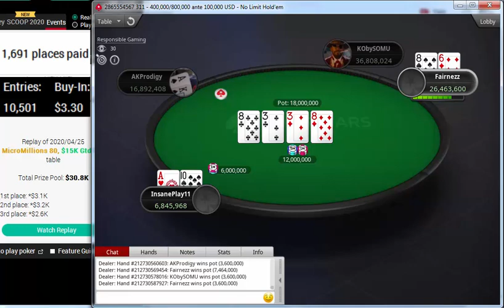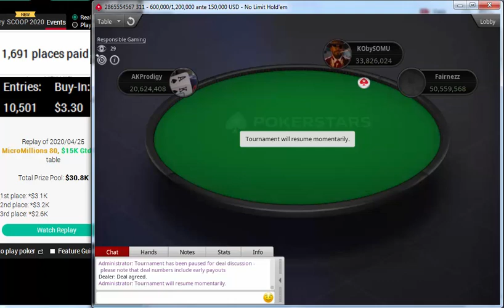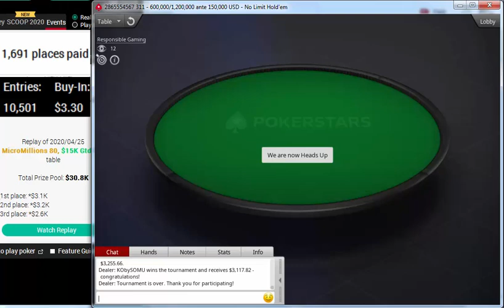Replay |"KObySOMU" "Fairnezz" Final table PokerStars MicroMillions 80: $3.30 NLHE, $15K Apr 25, 2020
KObySOMU
Fairnezz
AKProdigy
InsanePlay11
XXkingsterXX
johny08080
A. Lechebrin
BIG_BLUFF853
BaZenGA1
Replay |"KObySOMU" "Fairnezz" Final table PokerStars MicroMillions 80: $3.30 NLHE, $15K Gtd Apr 25, 2020